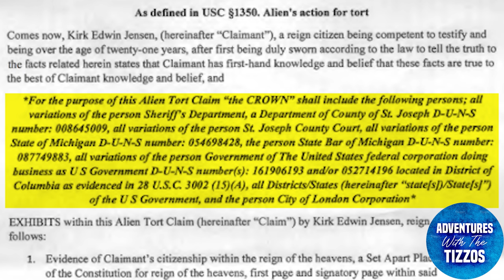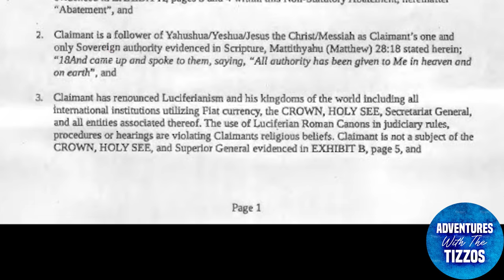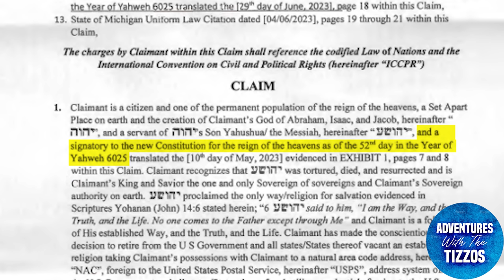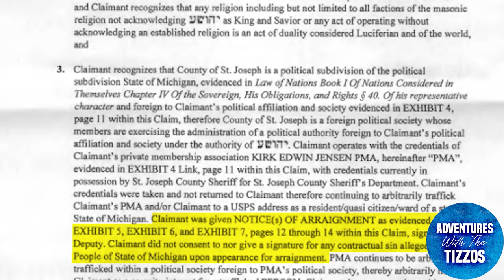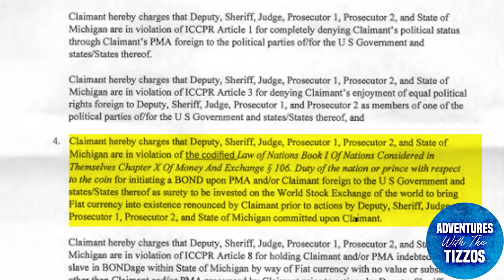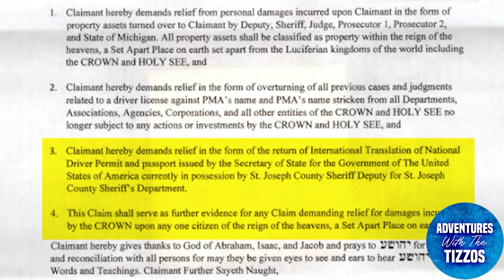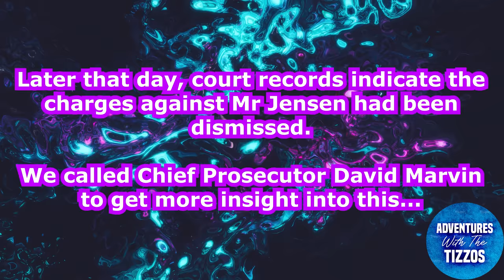Judge Middleton Jabberwocky with Body Cam 🚔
Kirk Jensen has taken his independence from the government of the United States to a whole new level. He canceled his license years ago and replaced it with an international passport but Officer Brooks is questioning the legality of it when he is pulled over for a simple traffic stop. Turns out this is not Kirks first run-in with the law as it is discovered he has a warrant from another county. Judge Middleton does try to get an understanding of Kirks side in court all while upholding the law. Turns out the prosecution has to take a long look at the effects of pursuing charges or saving money for the taxpayers of Michigan. Did he do the right thing?

J-TIZZO and Mrs Tizzo have a nose for adventure and a hunger to experience it.  The Tizzos provide an inside look at their eclectic adventures, their infectious energy, and the stories behind the scenes.  Their incredible relationship is on full display as a strong sub-thread throughout their adventures.